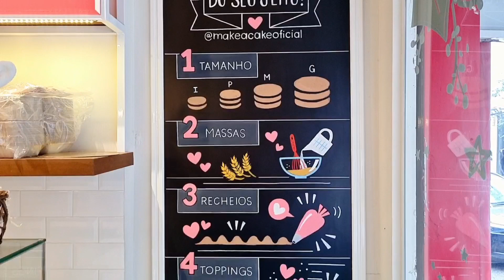Barbie no Make a Cake